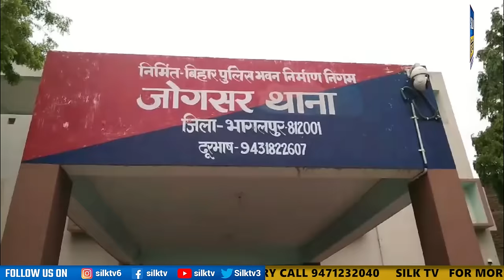SILK TV- जिले की खबरें एक साथ || 01 JUNE 2024